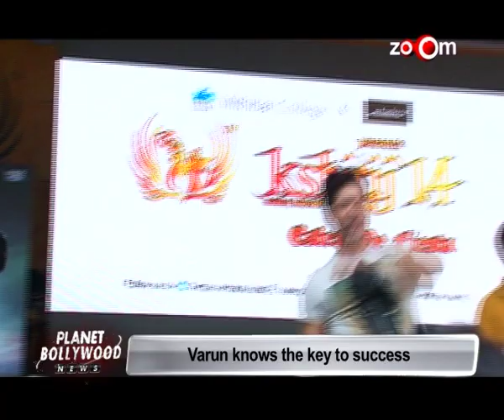Varun Dhawan Follows Shahrukh Khan's Footsteps | EXCLUSIVE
Varun Dhawan follows Shahrukh Khan's footsteps to promote movie ABCD 2